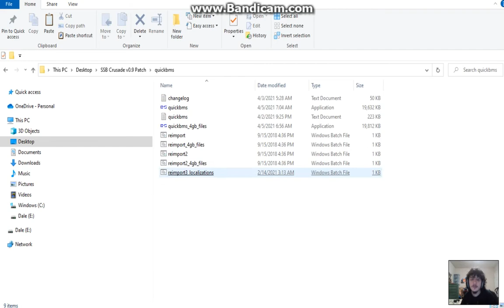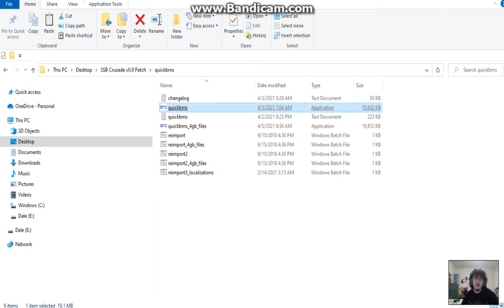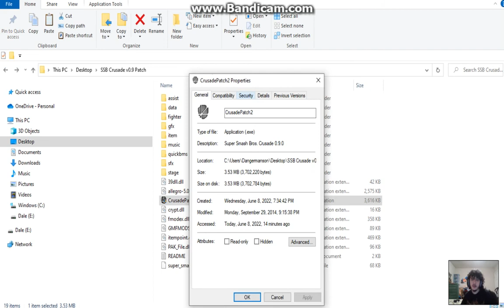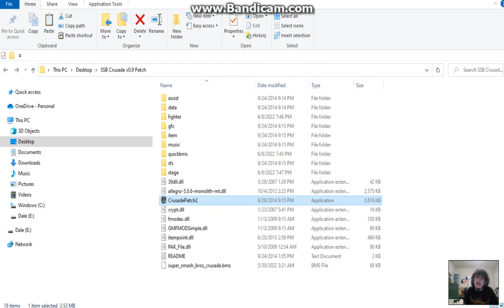SSB Crusade v0.9 Patch how to unpack bin files